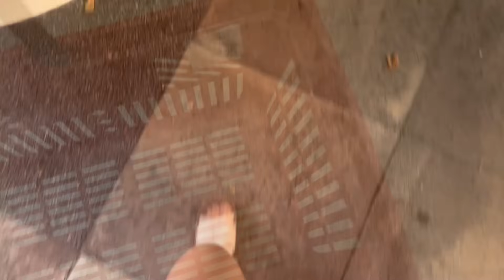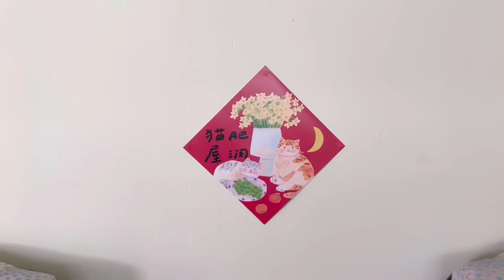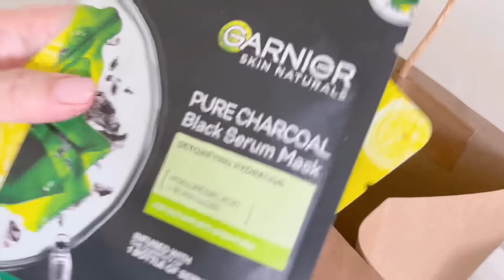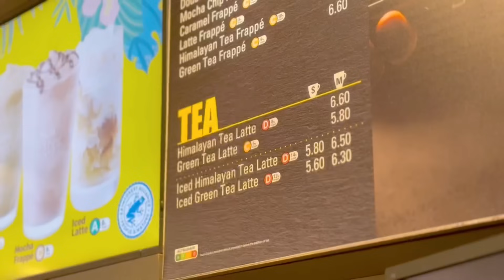Simple everyday life: Lunar New Year, Glutinous Rice Rolls (潮洲光锵), Vegetarian stew, CNY decorations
Simple vlog, daily life vlog. Chinese / Lunar New Year is just around the corner. Returned to my mum's for the week. We prepared our yearly CNY dishes like the Teowchew glutinous rice rolls 光锵 and also vegetarian stew. Also put up some CNY decorations around the house. This year was a very quiet CNY for us as our relatives decided not to come and visit. I was frankly a bit disappointed as we only met once a year and I had look forward to seeing them. Anyway we spent a quiet CNY by ourselves.

One of my viewer who has a small business sent me some of her products consisting of spices and Masala tea. Their IG is @the.marigold.company. They are a small local business selling fresh spices. Please check them out if you are keen.

She also kindly sent me some lovely personal gifts along with the products.

BGM 🎵 ~

Tomorrow (Instrumental Version) - Vincent Vega
Sweet Baby - Bothnia
Textures - Ever So Blue
Good Feelings - Ofelia Moore
Liberating - Megan Wofford

Editor: VLLO